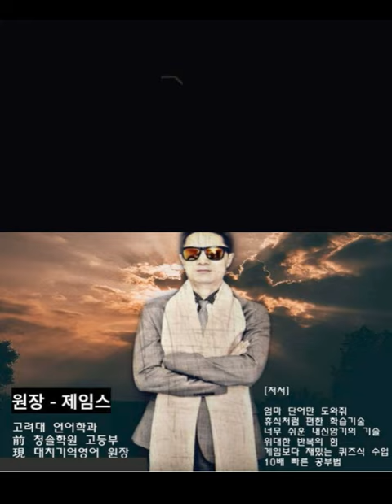대치동 56학년 단어 수준 2편, 대치동영어학원